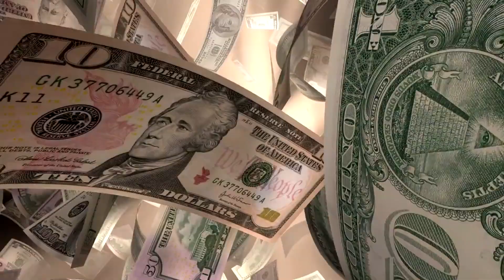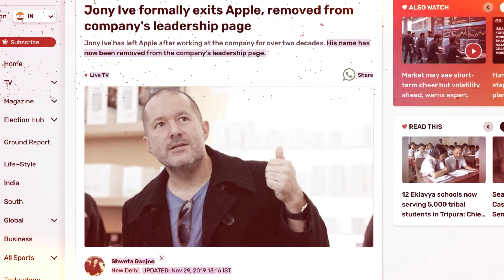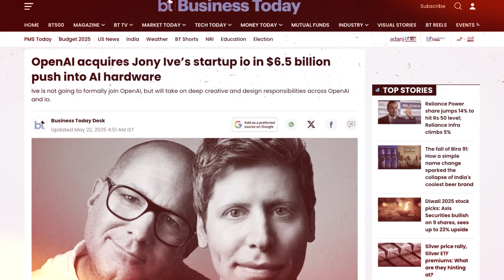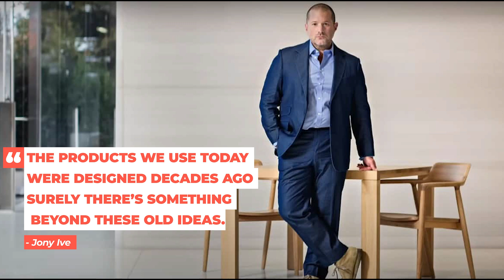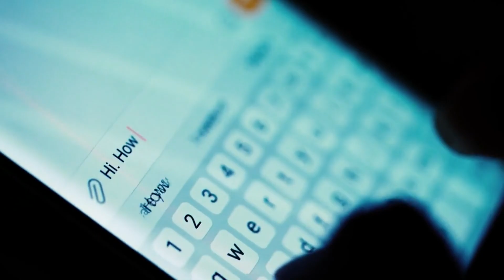Why The Man Who Designed the iPhone Is Now Building Its Replacement?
He built the iPhone. Now, he might be the one to destroy it.

Jony Ive — the legendary designer behind Apple’s most iconic products — has teamed up with Sam Altman, the CEO of OpenAI, to build something that could replace the smartphone itself.

Their secret company, io Products, was quietly acquired by OpenAI for $6.5 billion, bringing together the minds that shaped Apple’s legacy and the AI technology shaping our future.

In this video, we uncover:

How Jony Ive helped Apple become a $4 trillion company 💰

The real story behind his mysterious new venture with OpenAI 🤖

What this “iPhone killer” device might look like 👀

And why it could change how we interact with technology forever.

This isn’t just about gadgets — it’s about the next leap in human connection.

📱 The iPhone made us more connected.
💡 This new device might make us more human.

Do you think this AI-powered device can really replace the iPhone?

About Us